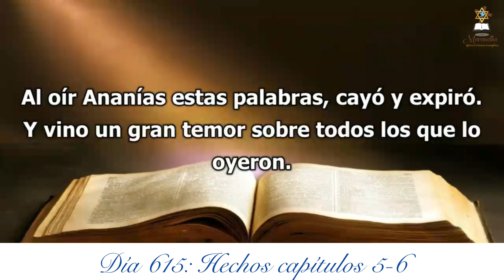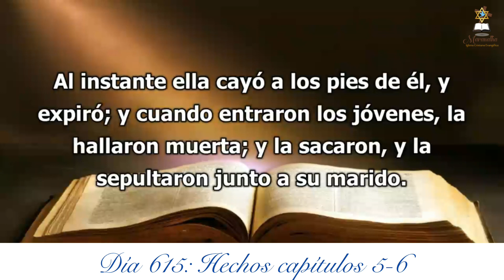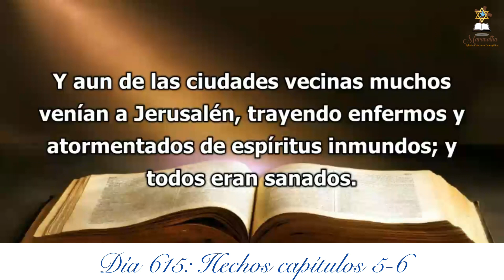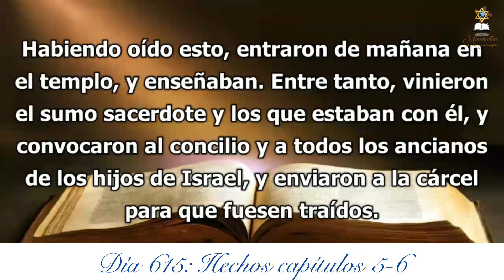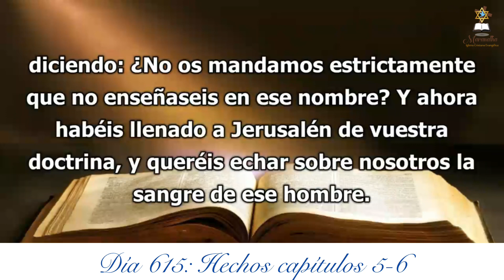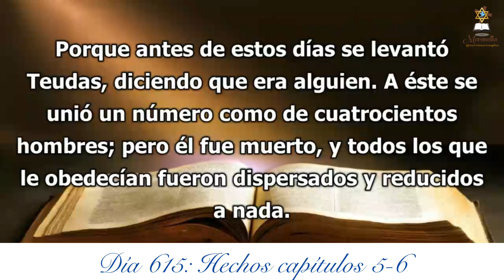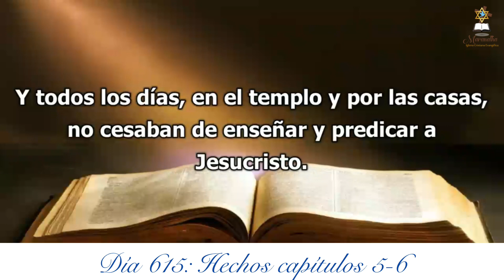Día 615 - Lectura bíblica en dos años